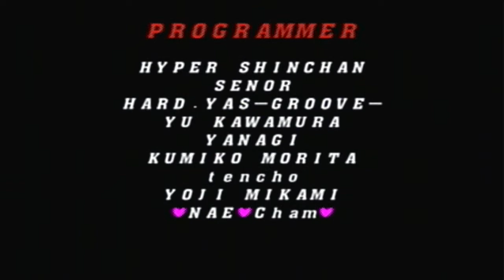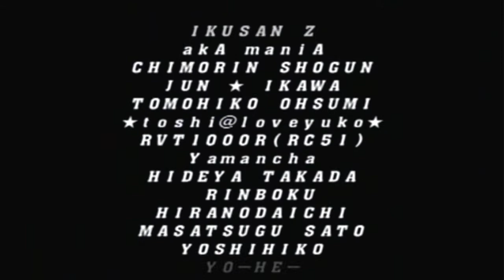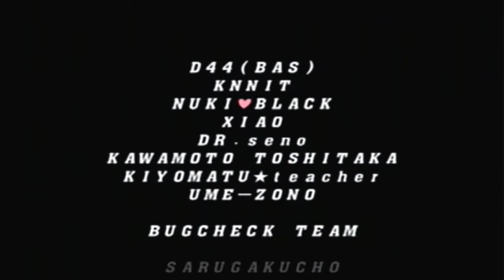Capcom VS SNK 2 Mark of the Millennium 2001 Part 3 of 3 [HD]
End credits [HD]